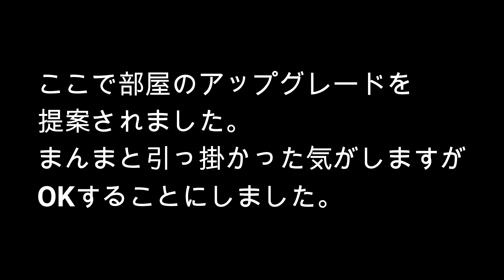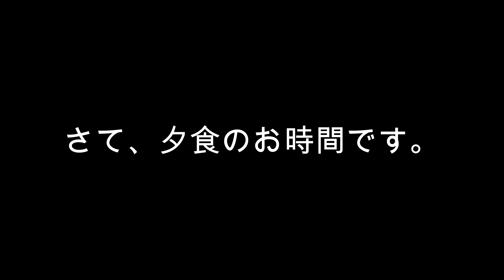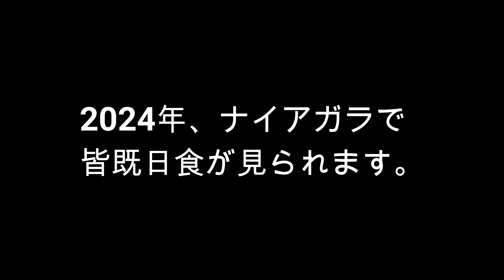【カナダの風景】ナイアガラへ一泊旅行してきました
前回キングストン旅行から2日、今度はナイアガラへ旅行してきました。
豪快なナイアガラの滝、マクマスター大学、ナイアガラ・オンザレイクの様子をご紹介します。

このチャンネルに関するお問合せはこちらから